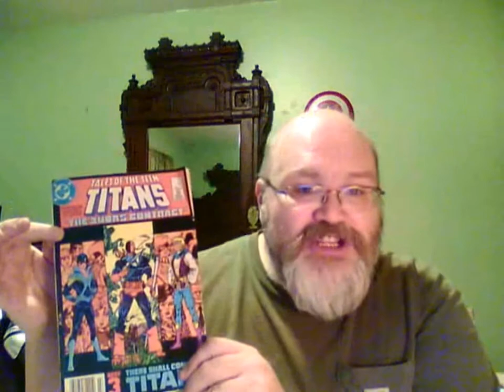COMIC FONT #7 - RANDOM GRAB-BAG!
The work piled up on me, as I explain in the video. I didn't do any deep prep for a video, but I wanted to post something, so some random things I wanted to talk about. Especially the  trailer for the new Titans show.

After I made the video, I heard about Disney parting ways with James Gunn, the director of the Guardians of the Galaxy movies. I'll be giving my thoughts on that soon enough; I want to get as many facts as I can about this, just to see if I can parse through all the weirdness.

Speaking of Marvel movies, make sure to get the new Life of Captain Marvel comic, out in comic shops and specialty stores now.

Comic book featured:
Tales of the Teen Titans #44
"The Judas Contract Book 3: There Shall Come A Titan"
July 1984
Writer: Marv Wolfman
Artist: George Perez